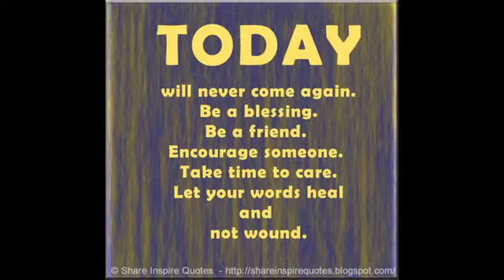Batavia Hamantarian Outreach Friday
This is somthing me and my wife do every friday if we are able.Many of the elderly poor in our area collect treash,to survive.many of them are elderly women,3 of these women have died    since we started doing this about a year ago.we give to every week.my wife cooks these meakls fresh every friday morning.We also give out coffee and cookies.We normally do not give money out.With the excepton to the very elderly..Please excuse my bad Bahasa Indoesia. Here is another video doing this Outreach.